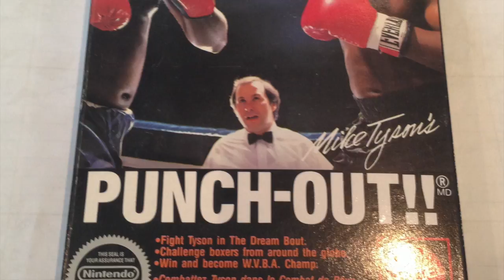The Nintendo Guru - Episode 15: What Nintendo Games do I wanna see at Launch of NX?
What games do I wanna see at the launch of the NX? Some of these I know would never happen however this is just a fun topic to see what fantasy games people have in their minds!

Which Nintendo games do you wanna see hit the NX? Do you agree with my games?